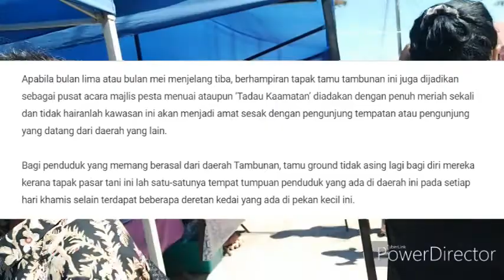welcome to tamu tambunan, diadakan setiap hari khamis. beroperasi sebelah pagi.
Tamu merupakan versi pasar terbuka atau pasar tani seperti yang terdapat di Semenanjung Malaysia. Ia menjadi pusat bagi penduduk tempatan terutamanya bagi mereka yang terlibat dengan industri primer seperti pertanian, perikanan dan penternakan mencari rezeki dengan memasarkan hasil produk mereka.

Tamu di negeri Sabah pada amnya menjadi satu tarikan yang bukan hanya kepada para peniaga dan pembeli tetapi juga pengunjung dari luar kawasan daerah atau pelancong dari dalam dan luar negara. Tamu yang menjadi pusat penjanaan ekonomi secara mikro turut memperlihatkan interaksi sosial di kalangan masyarakat majmuk yang bertandang ke lokasi tersebut.

Tamu juga boleh dianggap sebagai ‘melting pot’ kerana ia merupakan pusat pertemuan harmoni para peniaga, peraih, pemborong dan pembeli dari pelbagai latar belakang budaya, keturunan dan etnik di negeri Sabah. Mereka (masyarakat tamu) mewarnai serta mewujudkan suasana kemesraan dengan proses tawar-menawar harga yang dianggap lumrah oleh peniaga dan pembeli untuk mendapatkan harga terbaik untuk produk yang dikehendaki. Selain itu, tamu menjanjikan satu pengalaman menarik untuk dikongsi dengan keluarga, sanak saudara dan sahabat handai terutama bagi mereka dari luar negeri Sabah kerana keunikan tamu yang menjadi nadi perpaduan konsep SEMalaysia.